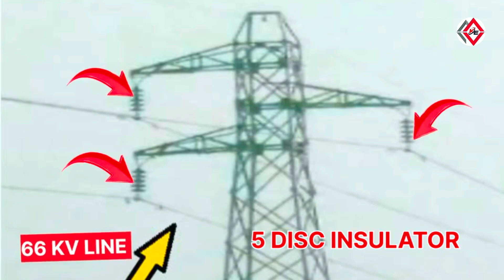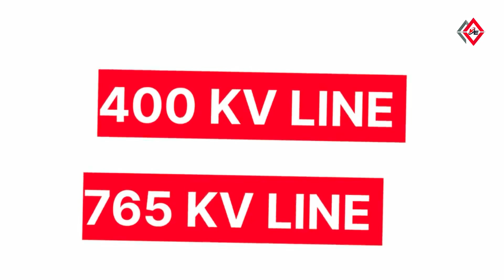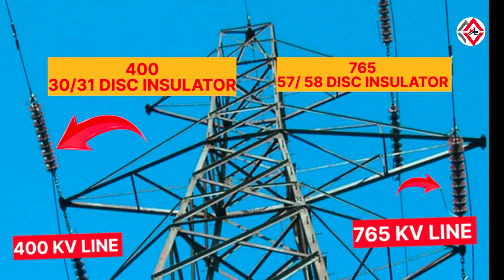How to identify the KV of transmission line just by counting its number of discs insulators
Transmission Line | Insulator | ACSR | Sub station | Corona Discharge High Tension Line | SAG | RCC
इस वीडियो में हम ट्रांसमिशन लाइन के बारे में बात करने वाले हैं, कि आप किसी ट्रांसमिशन लाइन को देखकर किस तरह पहचानेंगे कि यह ट्रांसमिशन लाइन कितने kv की है.

About Video :-
How electricity generated and how it will transmit by transmission line with the help of transmission tower .
complete layout of substation and distribution process
all types of electric insulater

electrical interview equine answer

HT
EHT
TRANSMISSION LINE
11KV
33KV
66KV
132KV
220KV
400KV
746KV
ELECTRICAL ENGINEER
ELECTRICAL
POWER SYSTEM
transmission lines
KV

how to identify kv of transmission lines,
how to find kv of transmission line,
how to identify transmission line,
how to identify the kv of transmission line,
identify of distribution lines
transmission line
,how to identify kv of transmission line,
transmission lines,
types of insulators in transmission lines,
identify of transmission line voltage,
number of disc insulator calculation formula,
765 kv transmission line insulators,
insulator in transmission line
How many insulators are in a 765kv line?
With a 32-unit V string in the middle phase, and 30-unit V strings in the outer phases (standard 5¾- by 10-inch suspension insulators), the composite switching-surge strength of the tower is characterized by a 3-sigma withstand not less than 1250 kV or 2 pu of system voltage crest.
How many insulators are in 11KV line? insulators
TubeConnection kaise karen